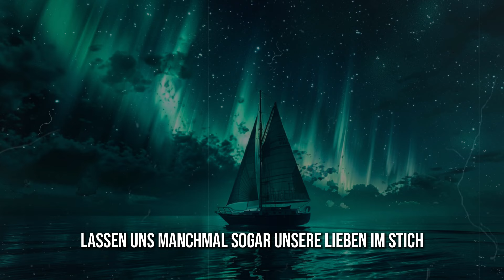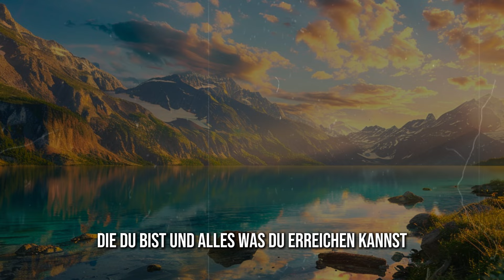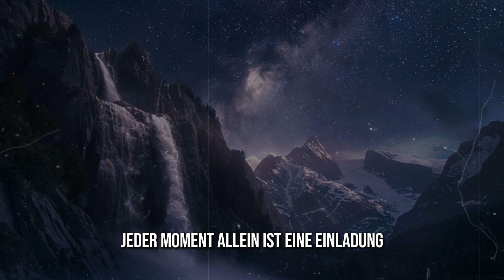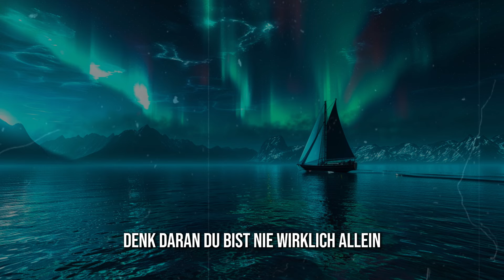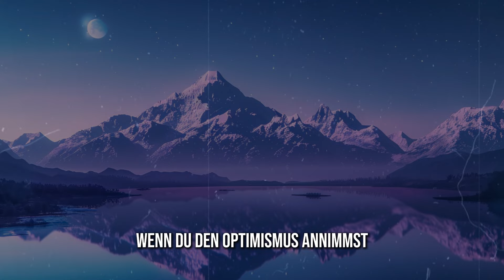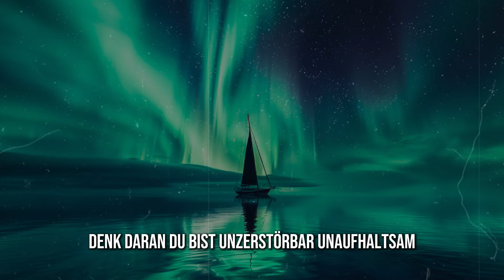10 SCHLAUE WEGE, um ohne JEMANDEN zu leben, selbst ohne die respektlose Familie